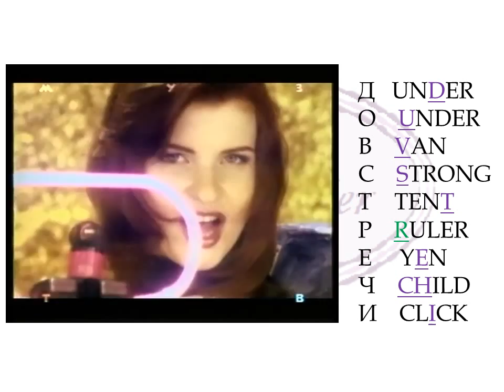Learn Russian with songs. Russian basic phrases: see you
Learn Russian with songs. For those, who don't speak Russian, but would love to some day. Russian phrases - see you (до встречи)